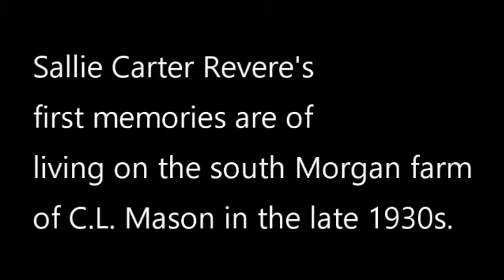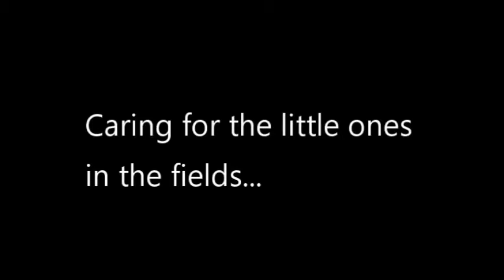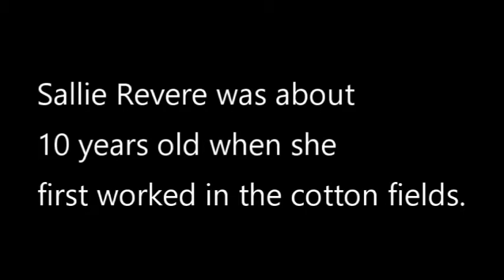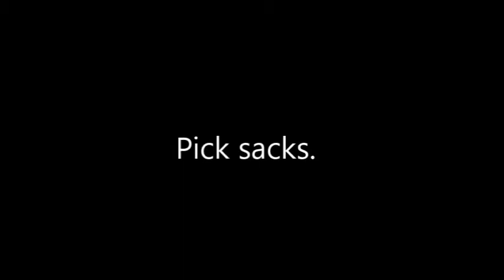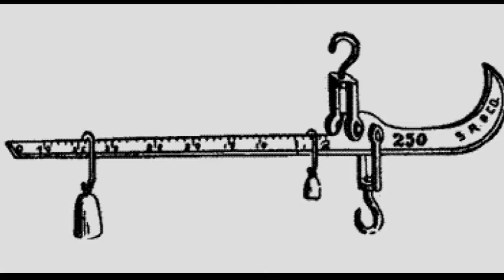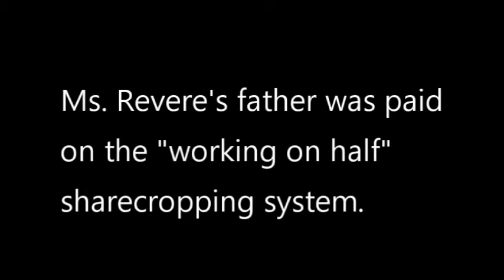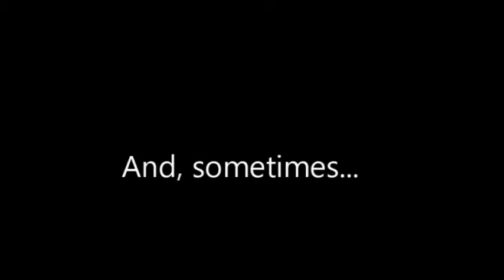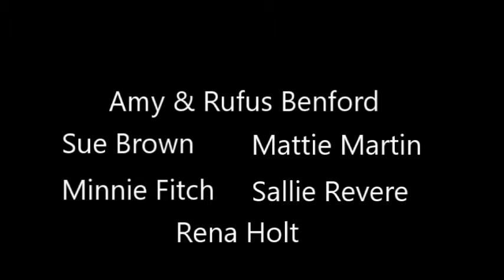Voices from the fields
Much of our rolling Georgia Piedmont hills is now fallow or growing grass, hay, soy beans, corn, and cotton. Years ago, most of those acres were covered with cotton, and in August and September each year, fields of the fluffy white bolls burst with brightness. As owners of the land, tenant farmers on the land, or hands hauled to the farms, men, women, and children toiled to bring in the hottest commodity of our state. These are their voices.